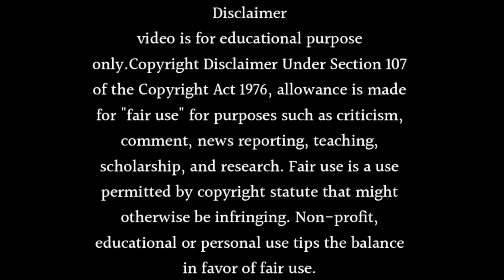CID SEASON 2 RELEASE DATE AND TIME 2023 COME BACK - CID SEASON 2 TRAILER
Learn CID Season 2 Release Date And Time 2023 Come Back or cid season 2 trailer. Watch this video till end to know all about it.

Queries Solved in This Video:

* cid season 2 kab aayega
* cid season 2 episode 1
* cid season 2 promo sony tv
* sony tv cid season 2 release date
* cid season 2 full episode 1